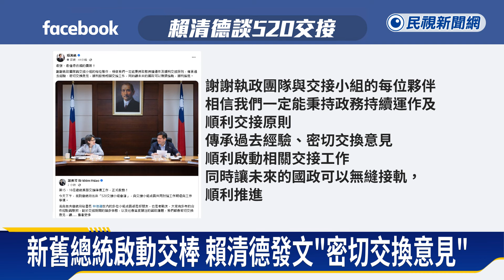距離520剩3個多月！ 新舊總統團隊首開交接會議－民視新聞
【民視即時新聞】距離總統蔡英文520卸任只剩三個多月，新舊團隊今天在府方召開「交接小組會議」，卸任總統方由府秘書長林佳龍為代表，接任總統方由副總統當選人蕭美琴等人出席，賴清德晚間發文表示感謝，強調會密切交換意見，順利啟動交接工作，府方也表示蔡總統已指示執政團隊全力協助，務必使總統交接事宜順利進行。